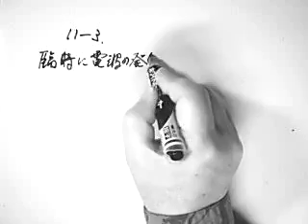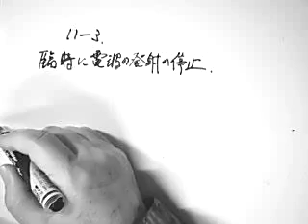第二級陸上特殊無線技士011-3